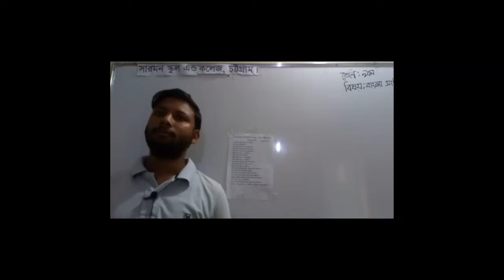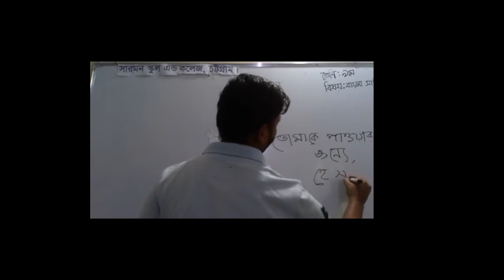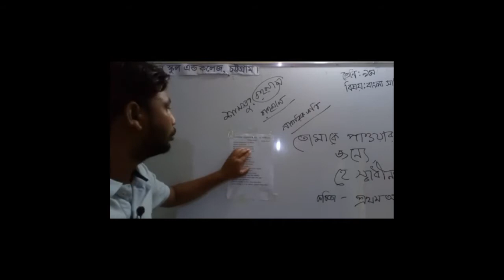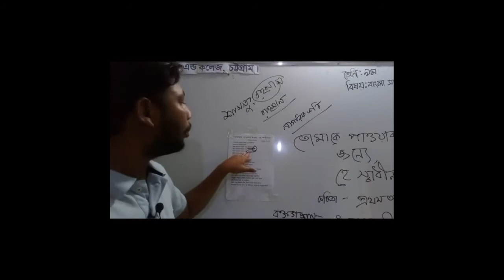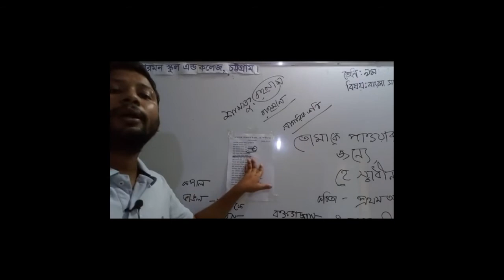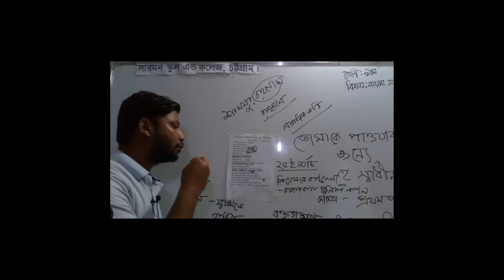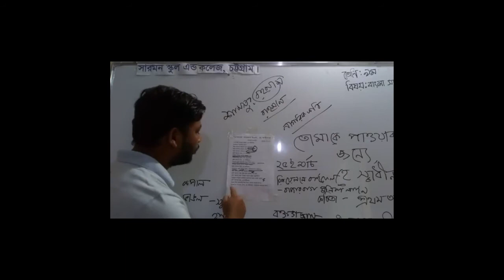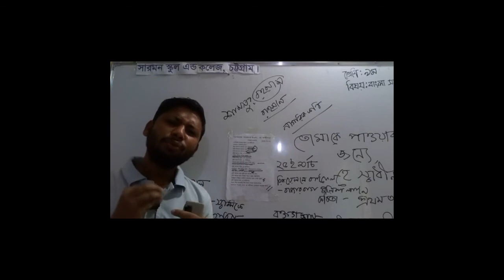Tareq Ajij | Class: Nine| Subject: Bangali 1st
If you have a question about this topic, Please Coment down and we will reply it as soon as possible. Thanks